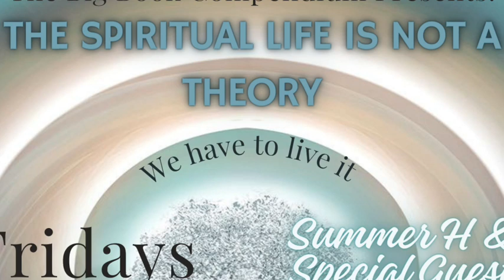The Spiritual Life Is Not a Theory 15 More About Alcoholism p30